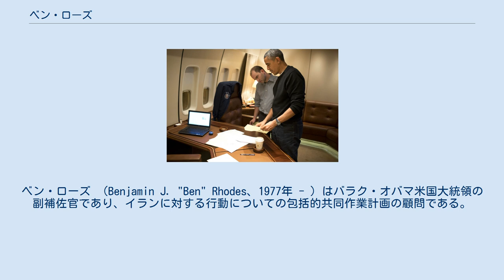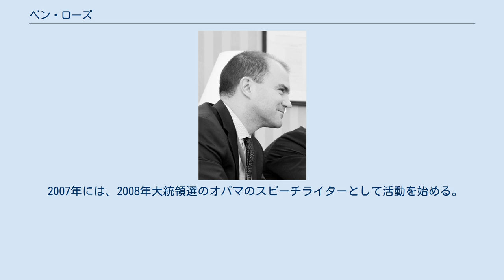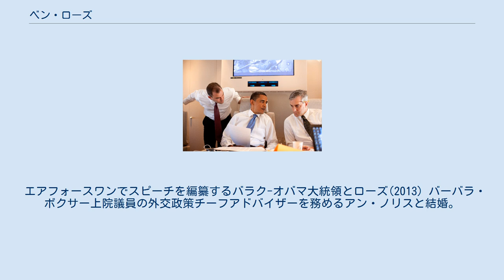ベン・ローズ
ベン・ローズ （Benjamin J. "Ben" Rhodes、1977年 - ）はバラク・オバマ米国大統領の副補佐官であり、イランに対する行動についての包括的共同作業計画の顧問である。
 2009年からオバマ大統領の外交政策担当のスピーチライターをしている。
 テキサス州出身の聖公会の父親とニューヨーク出身のユダヤ人の母の間の息子としてニューヨークのマンハッタンのアッパー・イースト・サイドに生まれる。
大学に進学し卒業1996年に卒業。
その後、英語で政治学を専攻し ライス大学に進学し、ファイベータカッパクラブ 「成績優秀な大学生・卒業生から成る米国最古で最も有名なギリシャ文字クラブ」会員として2000年に卒業。
その後ニューヨークにもどって、2002年にニューヨーク大学を卒業。
 1997年の夏には、ローズはルディ・ジュリアーニ市長の選挙運動に参加し、2001年の夏に、ダイアナ・レイナのニューヨーク市議会の選挙運動に参加 2002年には、ローズは外交政策編纂者ジェームス・ギブニーによって、スピーチライターを探していたリー・ハミルトン上院議員とウイルソン国際センターの取締役に紹介される。
ハミルトン上院議員のアシスタントとしてイラク研究グループ報告書と9/11委員会の勧告草案の作成に5年間従事する。
 2007年には、2008年大統領選のオバマのスピーチライターとして活動を始める。
 ロードスはオバマ大統領の2009年のカイロ演説「新たな始まり」を作成。
ローズはエジプトの指導者ムバラクへの支持を撤回をオバマ氏に進言し、2011年のアラブの春の際の重要なアドバイザーとなる。
 2011年には、タイム誌の影響力のある若手専門家のリスト"40 Under 40"にランクイン。
 エアフォースワンでスピーチを編纂するバラク-オバマ大統領とローズ(2013) バーバラ・ボクサー上院議員の外交政策チーフアドバイザーを務めるアン・ノリスと結婚。
兄のデヴィッド・ローズはCBSニュースの社長を務める。